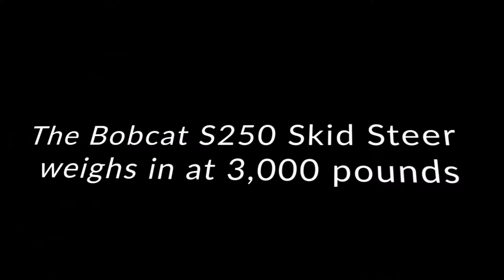IK10+ versus Bobcat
We throw our new IK10+ fixture under a frontloader , just to see what would happen.